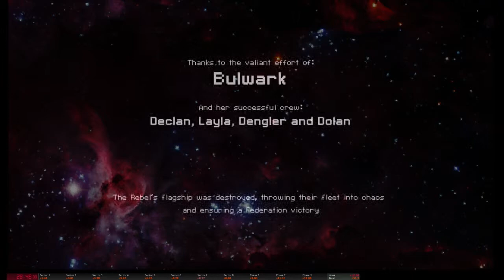FTL: AE - Rock A Speedrun (28:48)